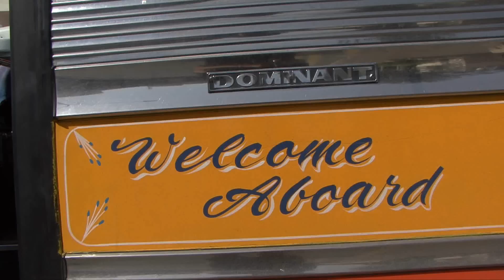3 BUS RIDE SLIEMA TO VALLETTA AMALTESELOVESTORY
In Kapitel 3 machen wir eine aufregende Busreise von Sliema nach Valletta.